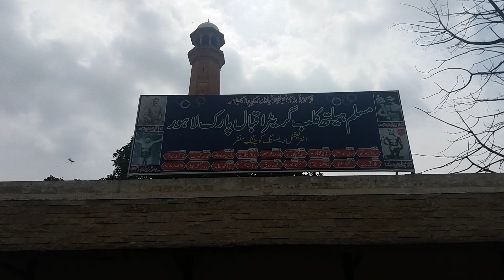Sadiq Pehlwan Punjabi | Akhara Muslim Health Lahore | 100 years Old | Badshahi Masjid Minar E PAK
SADIQ PEHLWAN PUNJABI CHAMPION KHOLAPUR.MAIK IMDAD PEHLWAN. LAL DIN PEHLWAN. BILAL AWAN PEHLWAN SHER E LAHORE. TAYYAB AWAN TIGRR PEHLWAN COMMONWEALTH GAMES MEDLIST.SAJJAD AWAN PEHLWAN. MUZAMIL PEHLWAN.AHSAN PEHLWAN.